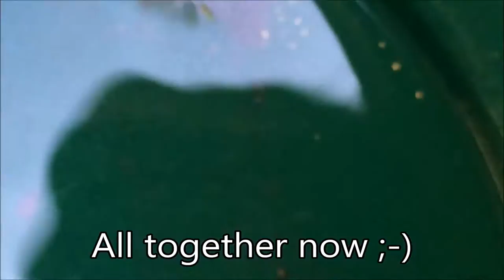Sluicing for gold Napf Switzerland 03 10 15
Another gold trip ;-)